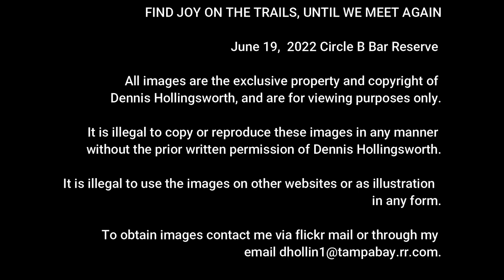CIRCLE B BAR RESERVE "Father's Day" 2022 Springtime V17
TURN ON CAPTION BEFORE VIEWING .
It is Father's Day, Sunday, June 19th, 2022 and it was a beautiful morning walk for me on the trails.  Look for Hummingbird, Rosette Spoonbills, Alligators, Mottled Duck family, Gallinule Chicks, Marsh Rabbit, Alligator Crossing and much more.  It was a great morning!  Find JOY on the trails until we meet again.